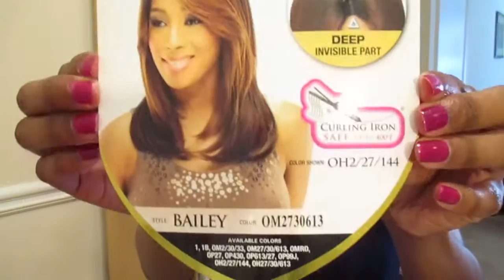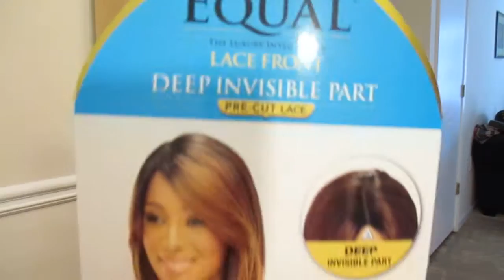Freetress Equal Bailey Wig Review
I wanted a simple style, BUT I wanted to experiment with a color that was out of the norm for me, so I tried Bailey by Freetress Equal in the color OM2730613. The wig comes pre-cut, so you don't have to worry about having to cut off the front lace yourself.

I ordered this wig from WigTypes.com